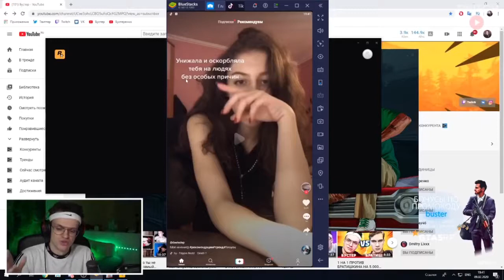ЗОЛОТЫЕ СЛОВА БУСТЕРА | ЗОЛОТЫЕ СЛОВА ЕСЛИ БРОСИЛА ДЕВУШКА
тут ссылок нету) переходи на другой видосик и ищи их там))